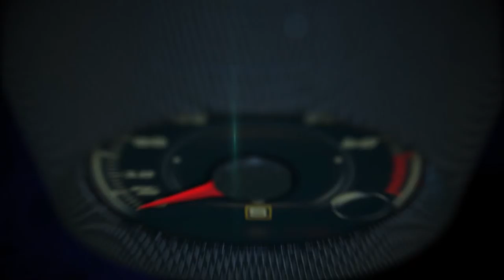Honda Environmental Business Development Office Update by Steve Center